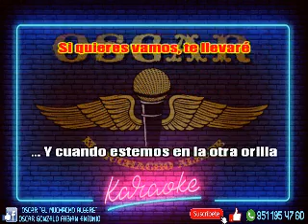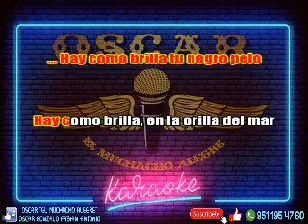LAS GAVIOTAS (KARAOKE SIERREÑO) LOS INGRATOS DE LA SIERRA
Si les gusta el contenido de mi canal no olviden activar la campanita para recibir las notificaciones.
Les comparto este karaoke sin fines de lucro solo para fines de diversión a todos aquellos que al igual que a mí, nos apasiona la música.
Si gustas, deja en los comentarios que karaoke te gustaría escuchar!!!
FACEBOOK:  Oscar El Muchacho Alegre

¡¡¡¡A CANTAR SE HA DICHO!